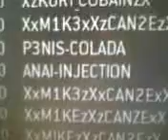XzMIKEzXzCANZEzX Takes First On The MW2 Leaderboards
LMFAO So ez
FUCK U HATERS
The Stats DOnt Lie